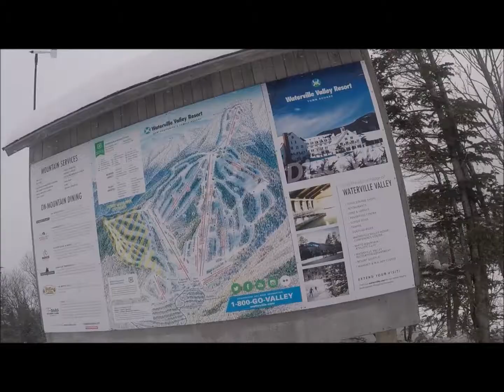Ski Day GoPro